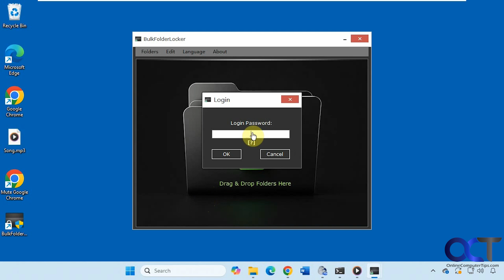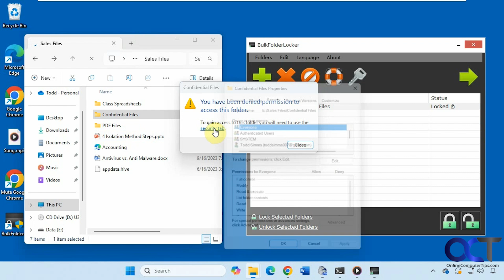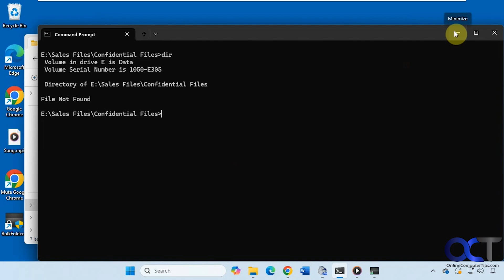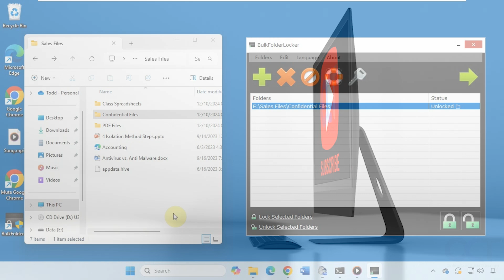Lock & Unlock Folders on Your PC for Free as Needed with BulkFolderLocker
If you have some confidential or sensitive information on your computer and you want to prevent other users from opening a particular folder or deleting it, you can use the free BulkFolderLocker app to lock one or more folders on your computer. Then you can simply unlock the folders as needed when you need to access them. The app also has a master password that is required to even open it. Just be sure not to lock any Windows system folders because that might cause problems.

Here is a link where you can download BulkFolderLocker

Check out our book titled Windows 11 File Management Made Easy to take your file management skills to the next level!